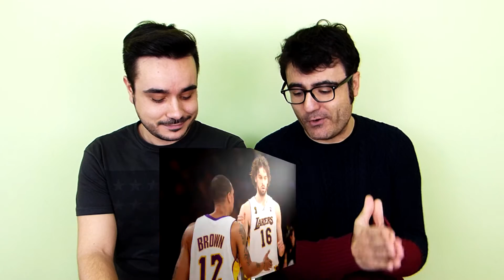LOS MAS SALIDOS DE LA NBA PARTE 2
Volvemos con el salseo de la NBA. Compañeros de equipo y franquicias rotas por una mujer en común. Jugadores como Michael Jordan, Scottie Pippen o Pau Gasol que se han peleado por compartir cama con sex simbols de la NBA como Laura Govan, Lucia Castro o la mismísima Madonna.